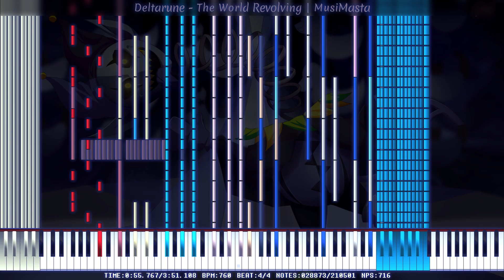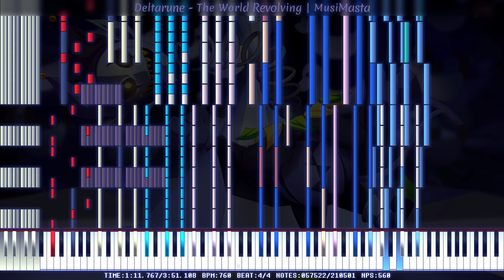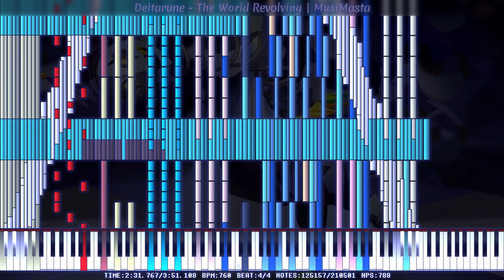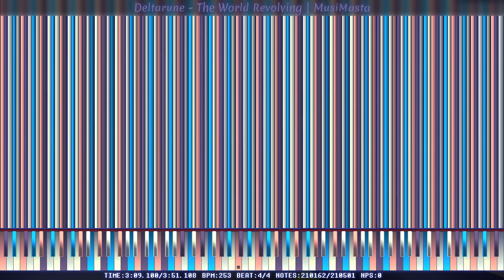[Black MIDI] DELTARUNE - The World Revolving | MusiMasta | 210K Notes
Technical Information

MIDI Filename: [Black MIDI] DELTARUNE - THE WORLD REVOLVING (Chapter 1 OST)

Program: Piano From Above & Keppy Notes Counter
MIDI Synth: NMD
Audio render: Keppy's MIDI Converter 18.2.4
Soundfont: Kryo Keys Concert Grand II
Recorder: oCam @ 60 fps | 1600x900 | Final render: 1080p @ 30 fps